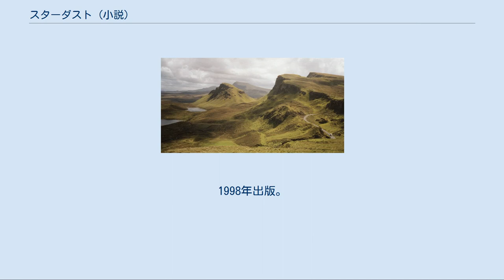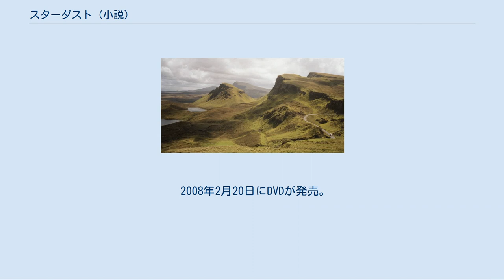スターダスト (小説)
『スターダスト』（Stardust）は、ニール・ゲイマンのファンタジー小説（絵：チャールズ・ヴェス）。
及びそれを原作とした映画。
1998年出版。
ゲイマンの初めての単独での著書である。
 日本では2007年に角川文庫より出版（訳：金原瑞人、野沢佳織）。
 ヴィクトリア朝時代のイギリス。
ロンドンから馬車で一晩かかる距離にある村ウォール。
村の東には村の名の由来になる高い壁がどこまでも続いており、その向こう側に入ることは普段禁じられている。
9年に一度、その禁が解かれ壁の向こう側で市が開かれる日が近付くと、あらゆる人種の人々が市を目当てに遠くから村に集まってくる。
その市では不思議や驚異といったものが売られており、毛むくじゃらで言葉を話す生き物や魔法使いが店を開いている。
ウォール村は魔法の国、妖精国と壁を隔てているのであった。
 ウォール村で生まれ育ったダンスタンは市で不思議な女性と出会い、一晩を共にする。
後に幼馴染と結婚するが、しばらくの後「トリストラン・ソーン」と名付けられた赤ん坊が壁の向こう側から送られてくる。
 成長したトリストランは理由も分からないまま母に愛されず妹に虐められ、壁向こうの市にも行けずに寂しい少年時代を過ごしていた。
村一番の美少女ヴィクトリアに片想いをするトリストランはある日、二人でピクニックをしている時に見た流れ星を取ってきたら結婚するとヴィクトリアに約束し、妖精国へと旅にでる。
 一方、妖精国にある国の一つストームホールド国では現王が死の淵に瀕していた。
7人の息子たちのうち生きている3人と死んだ4人の王子たちを集めて、「ストームホールドの力」と呼ばれるトパーズを手にしたものが次の国王となると言い、宝石を空高く投げた。
宝石は星のように輝いたあと流れ星として落ちる。
ストームホールド国の王たちは代々兄弟たちで殺し合って地位を手に入れており、まだ生き残っている王子たちはトパーズをいち早く手にするために策謀を巡らす。
 妖精国のとある森には三姉妹の魔女が住んでいた。
彼女らは流れ星を捕まえてその輝く心臓を食べ、美貌と寿命を長らえている魔女の女王リリムであった。
もう何百年も前にすっかり年老いきってしまった彼女たちは流れ星が落ちたのを見て、最も年長のリリムが僅かに残った星の心臓を食べて魔法の力を取り戻し、流れ星の捕獲に向かった。
 彼らが見ていた流れ星が落ちた地点に当たる森。
そこには美しい金髪の青い絹の服を纏った女性が倒れていた。
ポケットにトパーズを入れて。
 トリストラン・ソーン 主人公。
本人は知らずに育っているが人間と妖精の血を受け継いでいる。
ヴィクトリアの為に落ちた星を取りにいく。
誠実だが馬鹿正直な性格の冴えない青年。
異母の妹がいる。
 イヴェイン 落ちた流れ星。
宵の明星その人。
嬉しいと体が輝いてしまう。
妖精国では星は人間のような肉体を持って生きており、トリストランが彼女の一部を壁の向こう側の人間界に持ち込むと星屑、灰のような砂となる。
母親は月。
トリストラン、ストームホールド王子たち、リリムにそれぞれ求められる。
 ダンスタン・ソーン トリストランの父。
青年時代に恋人デイジーにプレゼントを贈るため市に行くが、魔女の奴隷として働くレディ・ウーナに心を奪われ一晩を共にした。
その後デイジーと結婚。
壁向こうに旅にでるトリストランにガラス製のスノードロップを渡す。
 デイジー ダンスタンの妻。
トリストランが生まれた後にダンスタンとの間に娘を儲けている。
トリストランの育ての義母だが、青年時代のダンスタンと不倫相手のレディ・ウーナとの間に生まれた不貞のトリストランに嫉妬し愛情を注がず、実の娘とともに八つ当たりする。
映画版では、娘とともに登場していない。
 ヴィクトリア・フォレスター 村一番の美貌を誇る少女。
高慢な性格でトリストランに対して冷たく当たる。
 ストームホールド王 余命幾許もない81代ストームホールド国王。
彼の持つトパーズのペンダント「ストームホールドの力」が王位継承者の証。
4人居た兄弟を決闘で倒して王位についた。
 王子 王位継承権を巡って争うストームホールド国王の王子たち。
死んだ王子たちは兄弟のうち誰かが王位につくまで幽霊として彼らに寄り添...